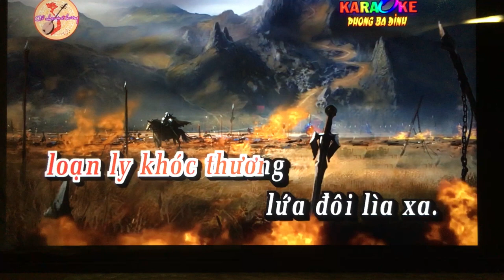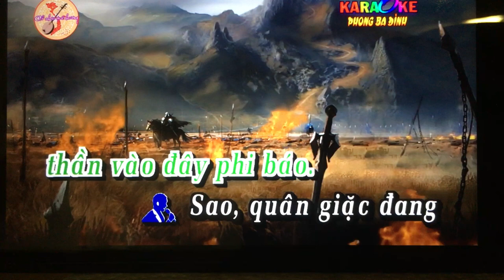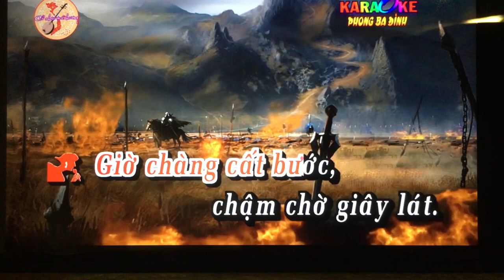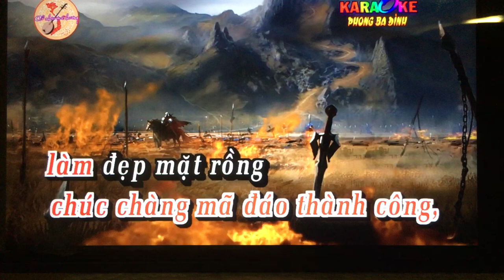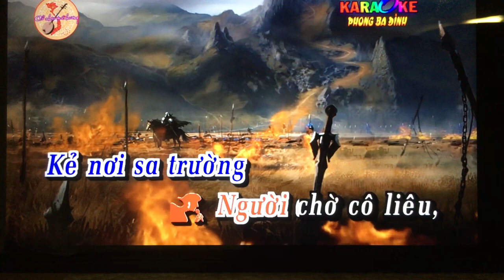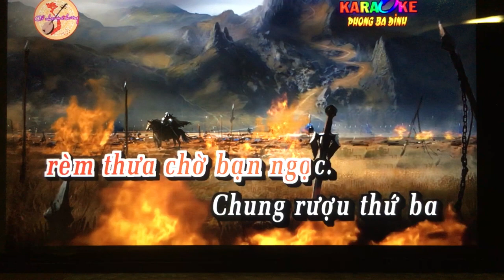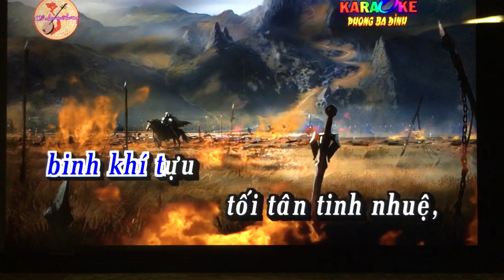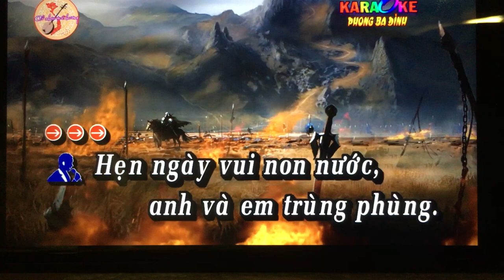HQ. Moi Kep. Khoi Lua Bien Thuy